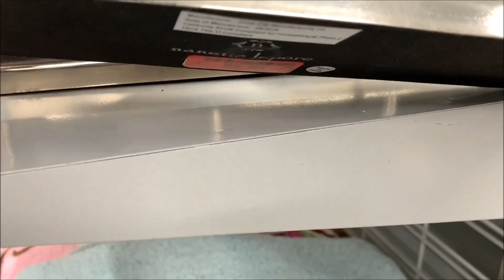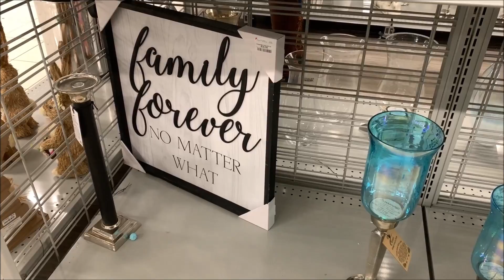Burlington Glam Home Decor | Shop With Me 2020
Hi Everyone! Shop with me at Burlington Coat Factory. I've found some nice gorgeous crystal bling decor pieces at Burlington. I loved those bling crystal mirror trays, candle holders, decorative elephants figurine. There were so many glam candle holders, vases & decor pieces of different colors & themes. Burlington has so many beautiful decorative flowers, artificial plants & greenery.
Come with me.. Hope you'll enjoy the video.😍